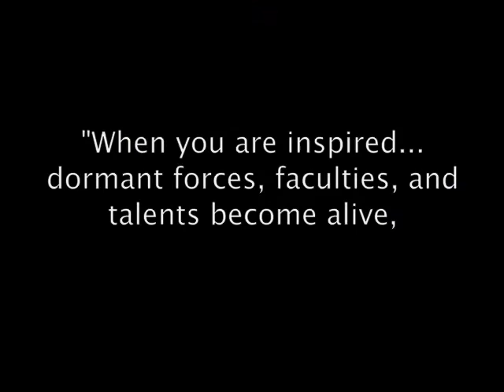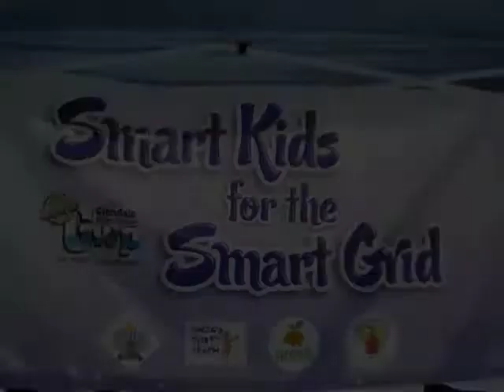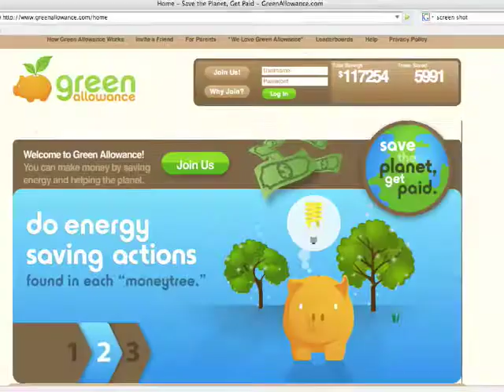2010 PBS CHALLENGE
2010 PBS CHALLENGE